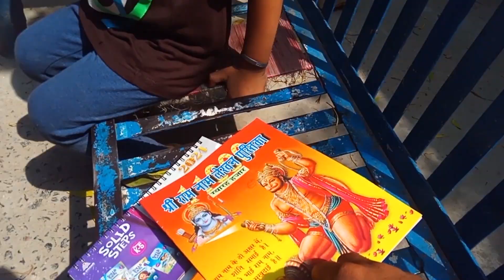I LOVE HER TOO💖 MUCH 💖💖😱😱🔴| vlog 8 | Family Vlog Video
Hello Everyone !
I'm Krishna Sharma & this is my vlogging channel's second video.
Radhe Radhe 🙏🙏